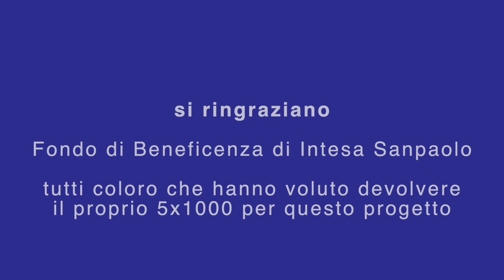MUSE facile da leggere - MUSE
“MUSE facile da leggere” è la nuova guida scritta in linguaggio Easy to read, realizzata da MUSE e Anffas Trentino Onlus, per rendere il museo ancora più inclusivo, accessibili e partecipato.
La guida è frutto di oltre un anno di lavoro e di un percorso di grande condivisione per un progetto che va oltre ogni barriera.

Samuela Caliari parla di cosa significa essere un museo accessibile e dell’importanza di questo progetto per il MUSE

Si ringrazia il Fondo di beneficenza ed opere di carattere sociale e culturale di Intesa Sanpaolo e tutti coloro che hanno voluto devolvere il proprio 5x1000 per questo progetto.